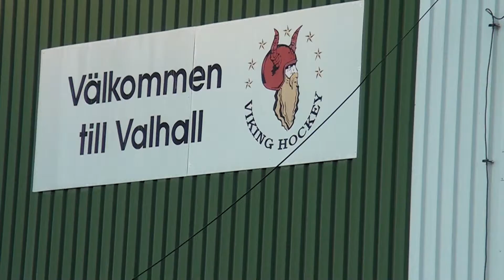Hockeystudion 2015-03-03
Älvstrandsgymnasiets medieverkstans program från serieavslutningen mellan Viking HC:s J18-lag och Arvikas J18-lag.